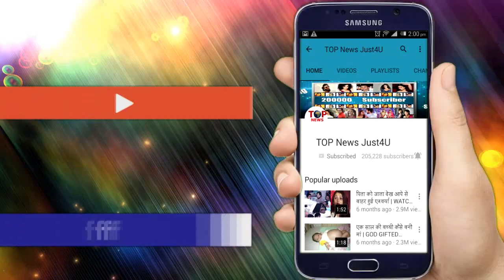BB 12 || नहीं Save हुए KV-Somi, सोमवार को भी होगा EVICTION, बचने के लिए खेलना होगा ये टास्क